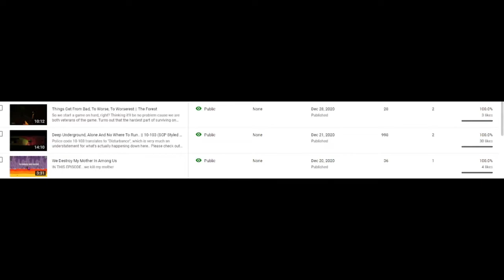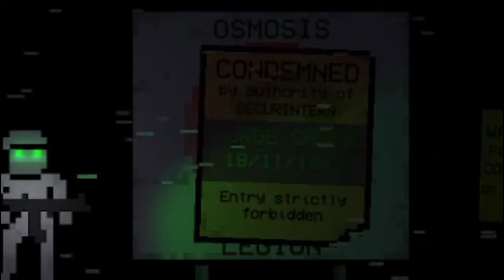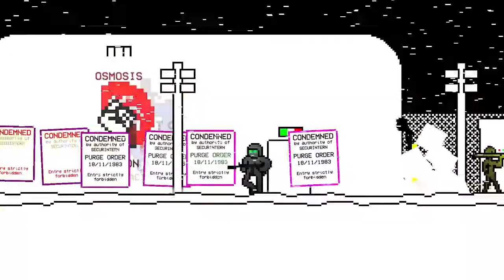We're Freezing, Scared..And Definitely Not Alone || 10-103: Null Kelvin (SCP Styled Game)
Freezing temperatures, harsh environments, unknown entities..this place was never meant to be re-opened

Like the outro? The End by Josh Lis